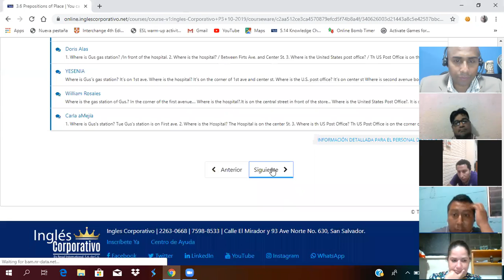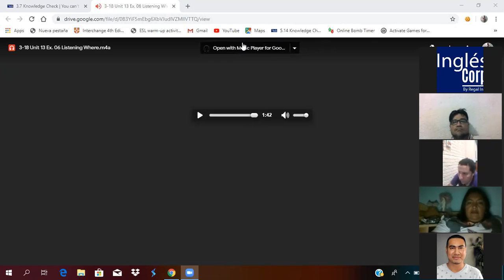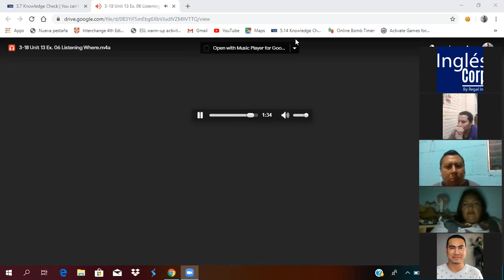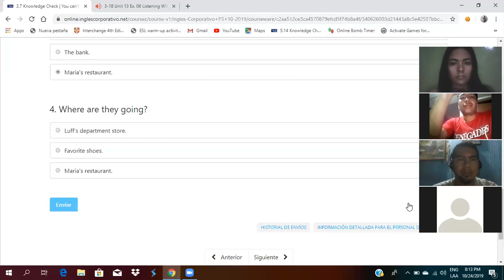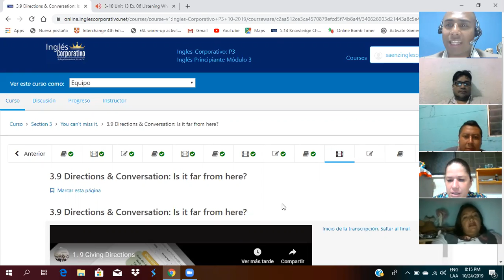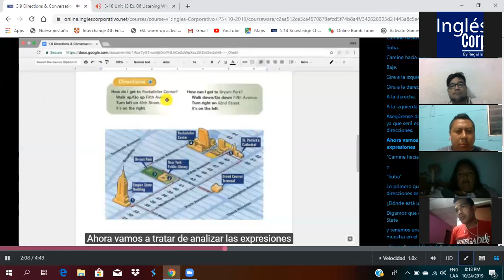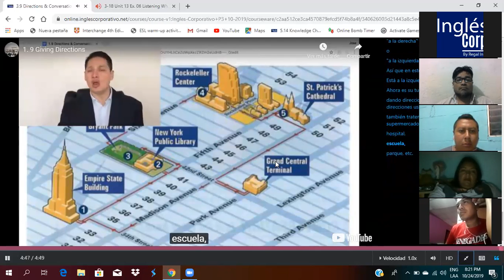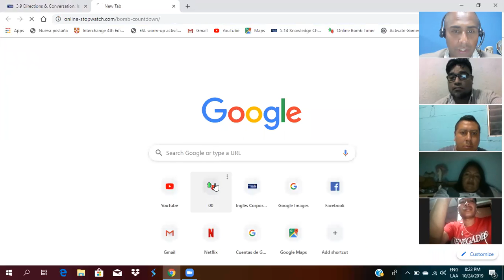Ingles Corporativo-Asking and Giving Directions